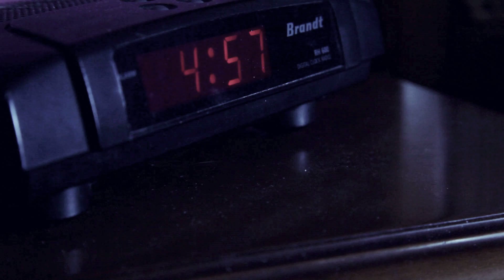Ah les voisins....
Première vidéo d'une longue série...